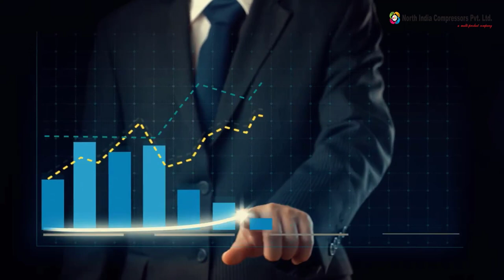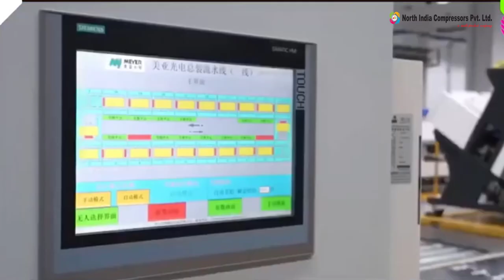NICPL - North India COmpressors - A Multi Product Company |Meyer Color Sorter, Kaeser Air Compressor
NICPL - North India COmpressors - A Multi Product Company
We are authorized dealer of Kaeser Air Compressors and Meyer Color Sorter.

Thanks
Regards
North India Compressors